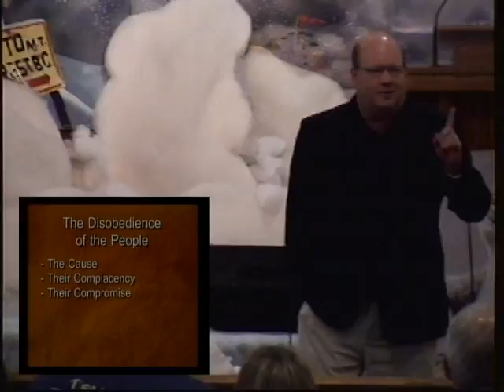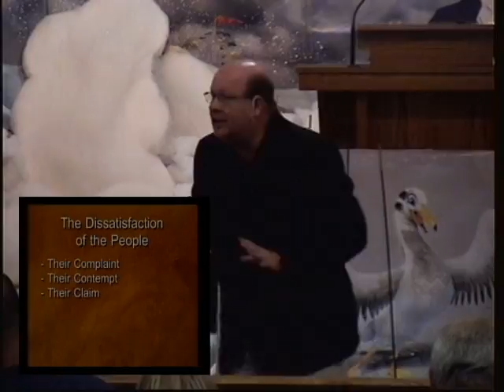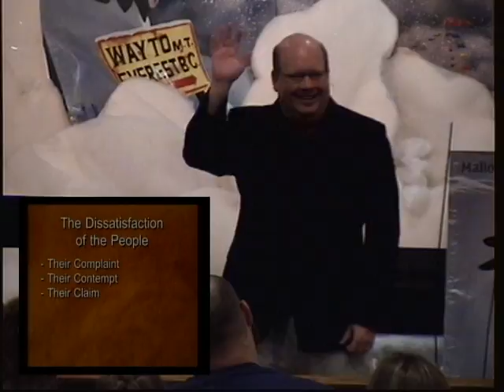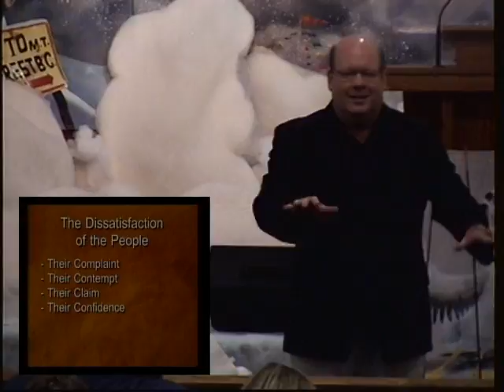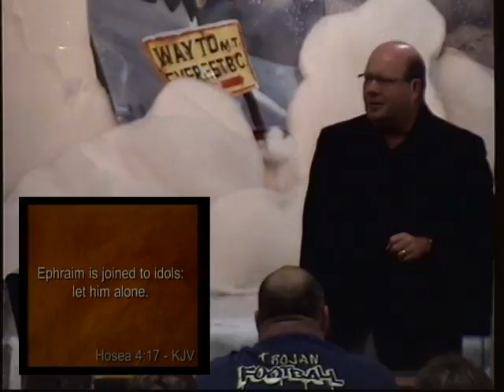Joshua PT19 17 12 18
The tribes of Ephraim and Manasseh complain about the lots allocated to them by God which turns into an attitude of pride. Here we observe their dissatisfaction and disobedience followed by Joshua's rebuke, reminder and resolve.